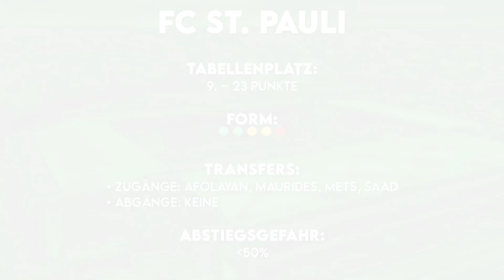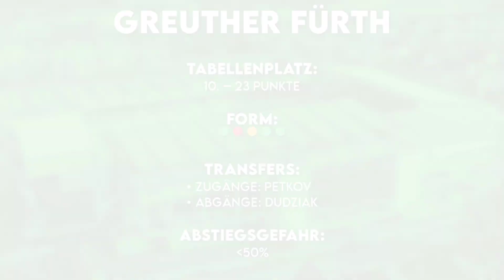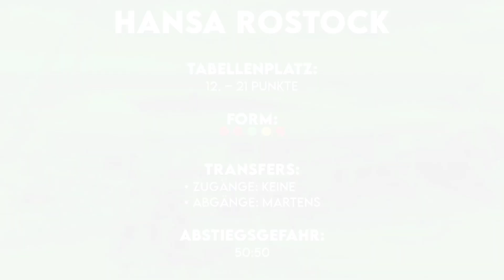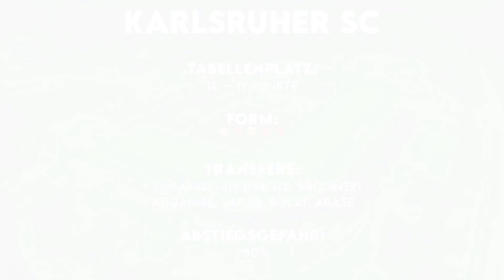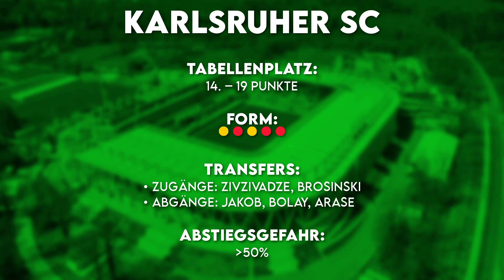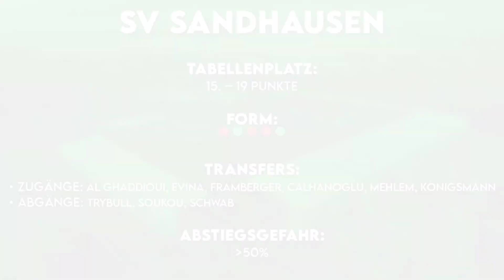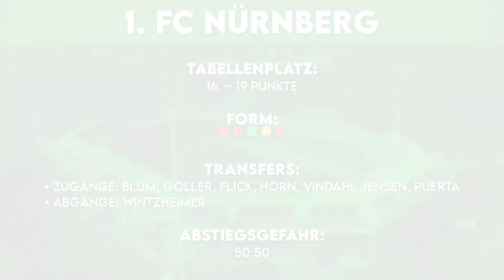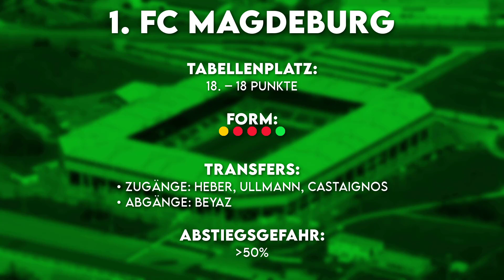2. Liga Prognose 2022/23: Wer steigt in die 3. Liga ab? | Analyse Abstiegskampf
2. Liga Prognose 2022/23: Wer steigt in die 3. Liga ab? | Analyse Abstiegskampf